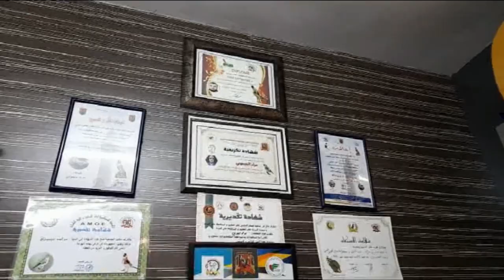Ali Tv Maroc Massar Moulou3 EPISODE 26 Mr Mimouni Mourad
Je mets en ligne ce reportage pour rendre hommage a Mr Mourad Mimouni et a travers lui a tous les amateurs des oiseaux. J’espère que vous allez prendre plaisir a le visionner et n'oubliez pas de poster vos commentaires Et je remercie beaucoup YouTube qui nous a donné un espace pour s'exprime